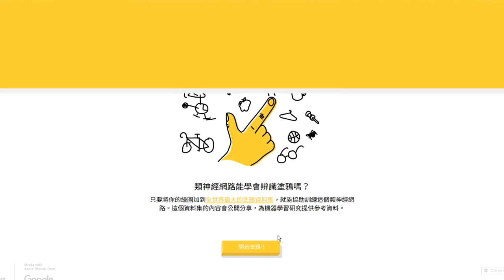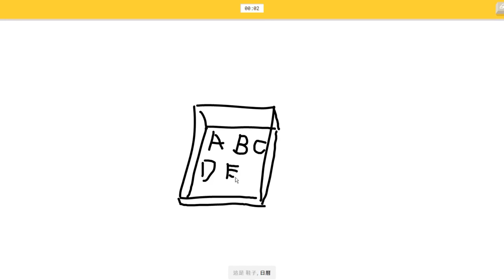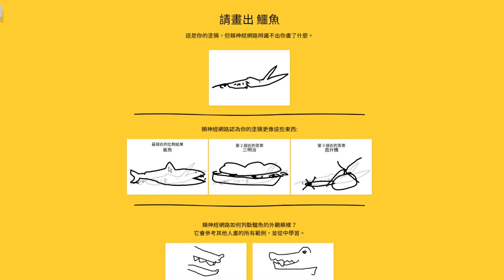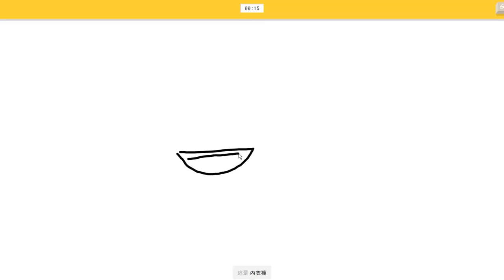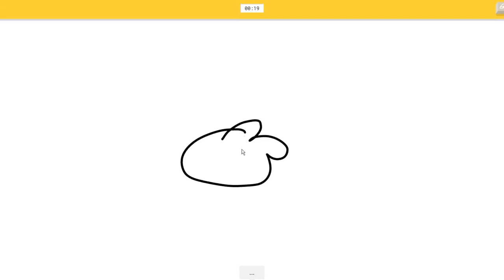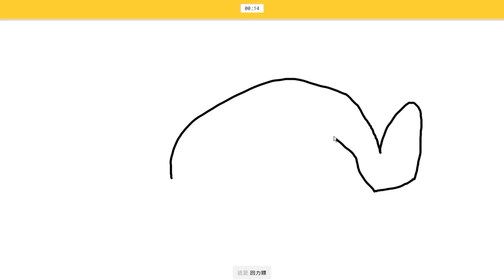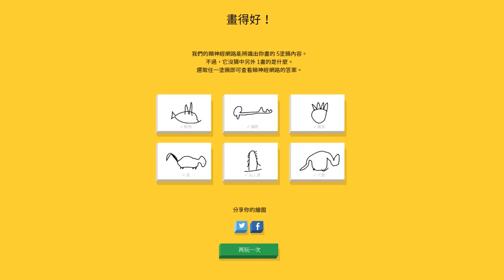AI猜我畫乜 大屍級畫家重出江湖 QuickDraw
剪片程式 : Aviutl
繪圖程式 : OnlinePhotoEditor
拍攝工具 : OnePlus5
OP BGM : Amper Music所製作
ED BGM : 甘茶の音楽工房 おそうじ日和